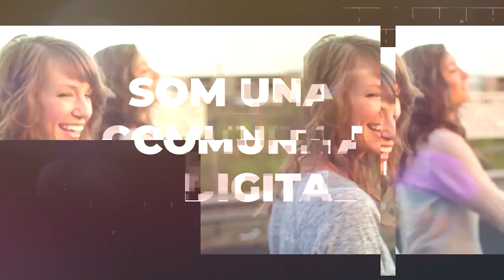Projecte COM2TU | Entrevista amb Celsa Andrés, membre de Metges pel Món.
Autor: Projecte COM2TU

Entrevista a Celsa Andrés, médica especialista en medicina del trabajo y miembro de la ONG Metges pel Món desde hace 17 años.

La realizan conjuntamente alumnas de Periodismo y de Medicina de la Universitat de València. Entre otras cuestiones, Celsa Andrés explica la labor de esta entidad con comunidades afectadas por la pobreza y por la violencia, a las que brindan asistencia médica y psicológica. Cuentan con más de 1500 personas voluntarias que regalan su tiempo.

Esta entrevista forma parte del proyecto de innovación docente ‘Comunitat Digital: tercer sector, universitat i gènere (COM2TU)’. La iniciativa pretende que las y los estudiantes de la UV conozcan la realidad diaria de activistas que impulsan acciones para garantizar los derechos humanos.